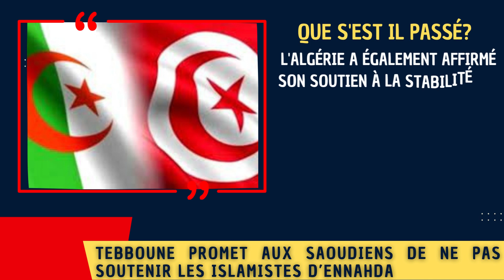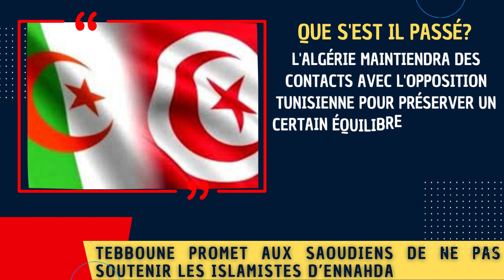Algérie / Arabie Saoudite : Deal révélé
Tebboune promet aux Saoudiens de ne pas soutenir les islamistes d’Ennahda